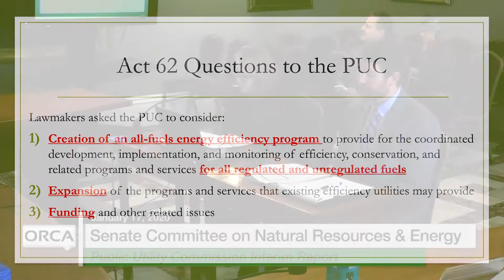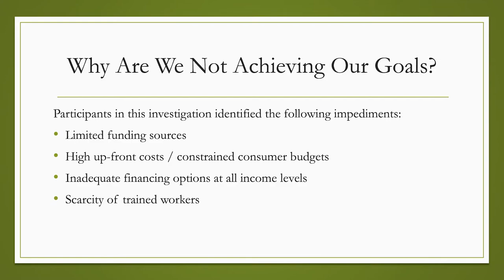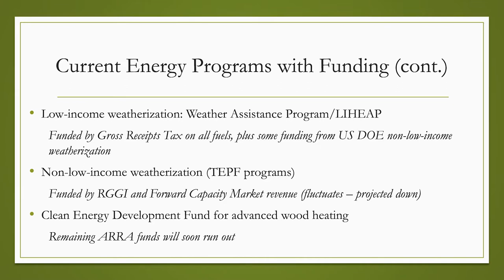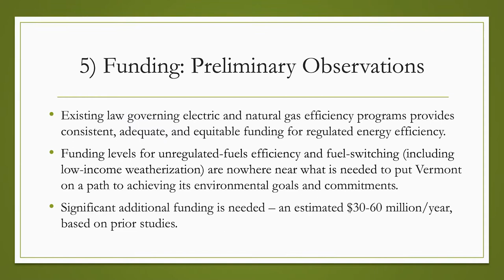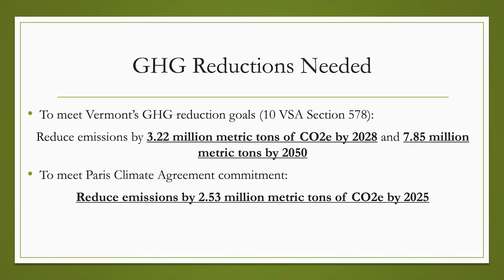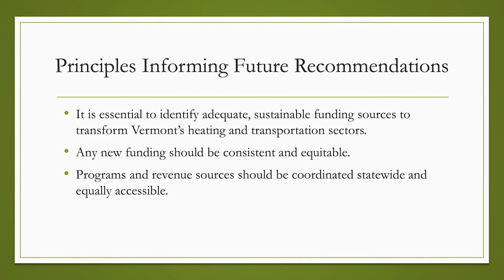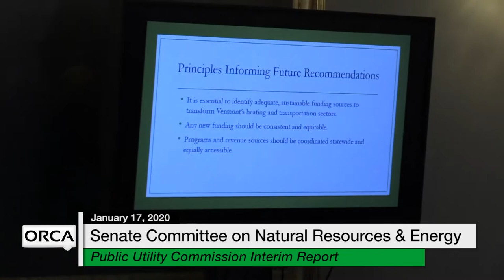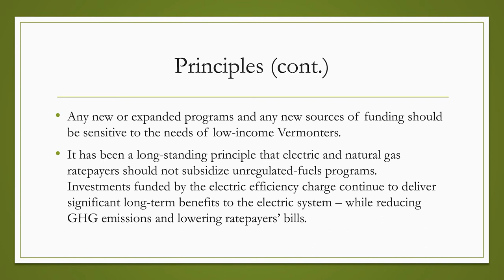Vermont State House - Public Utility Commission Interim Report 1/17/20